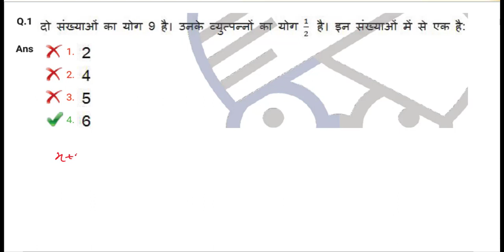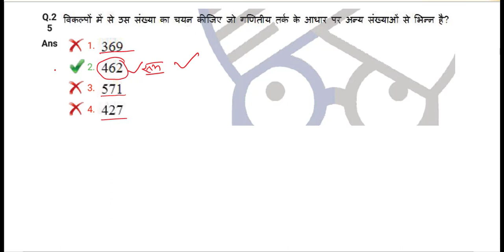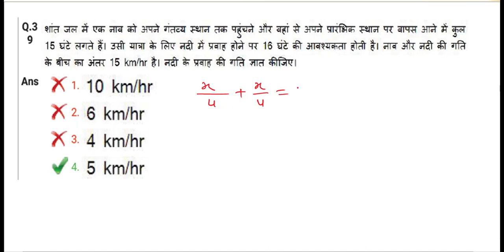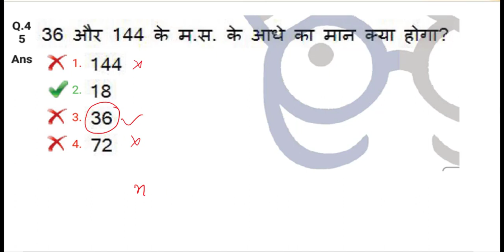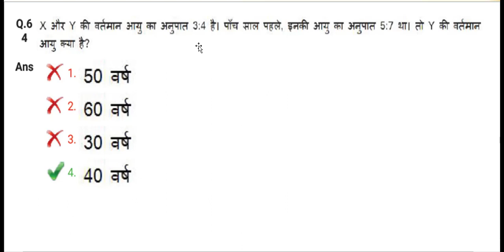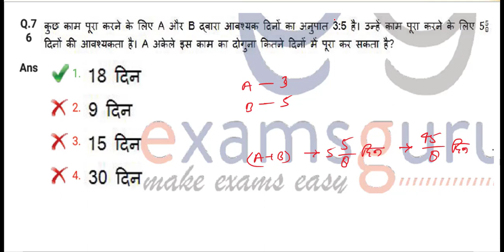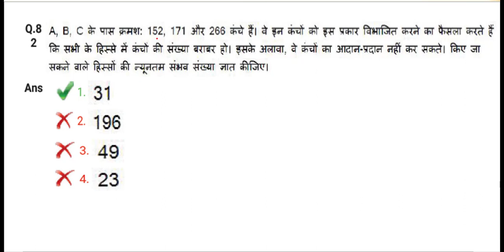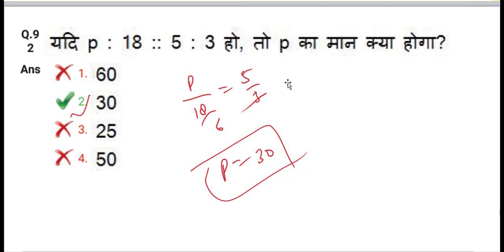17-09-2018 Third Shift||Math Questions from RRB Group D Previous Year Papers||RRB Group D Exam 2019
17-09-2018 Third Shift||Math Questions from RRB Group D Previous Year Papers||RRB Group D Exam 2019 by DV Online Study

Dosto maine es video me agami aane vale exam ko dhyan me rkhate huye ye video bnayi hai. Dosto app ko group "D" aur RRB NTPC exam me 100% job leni hai to app hamare channel DV Online Study se judna n bhule. Dosto es channel me hm old rrb ke oficialy paper solve krvaye jate hai sath me free of cost paper ka pdf bhi provide krvate hai. Aur Dosto Math & Reasoning ke app logo dwara btaye gye topic ke acording Tips & Tricks layi jati hai. Asha krta hu dosto app sb ko ye chhota sa mere dwara kiya gya prayas pasand ayega.

Math Tips & Tricks-

RRB NTPC Old Officialy Paper Solution Math-

RRB NTPC OLD OFFICIALY PAPER SOLUTION REASONING-

RRB GROUP "D" PREVIOUS YEAR MATH SOLUTION-

RRB GROUP "D" PREVIOUS YEAR REASIONG SOLUTION

Dosto  "DV ONLINE STUDY" youtube channel me sabhi compitetive exam ki Math aur Reasoning aur old officialy paper solve kraye jate hai. Aur sath me old officially paper ke free off cost pdf provide kraye jate hai. Aur Dosto Math & Reasoning ke app logo dwara btaye gye topick ke acording Tips & Tricks layi jati.